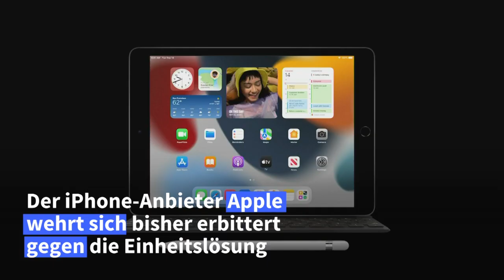Ende des Kabelwirrwarrs: Handy-Ladestecker sollen europaweit einheitlich werden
Das Kabelwirrwarr beim Handyladen soll ein Ende haben: Die EU-Kommission will einen europaweit einheitlichen Ladestecker für alle Handys und Tablets durchsetzen. Künftig soll es nur noch USB-C-Anschlüsse geben.